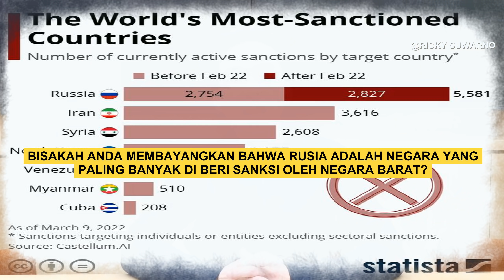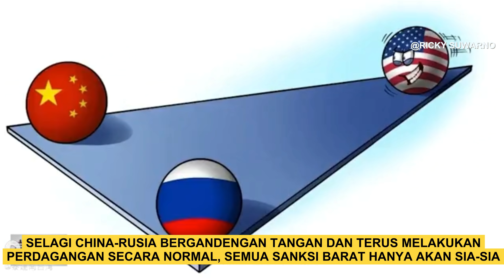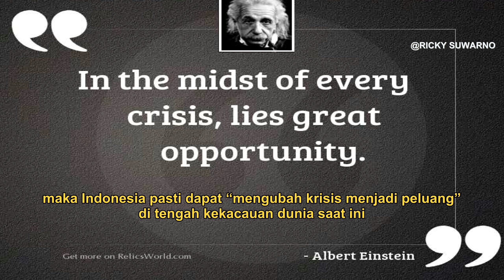Rusia yang mempertaruhkan nasib negaranya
Yang paling mengejutkan dunia di awal Tahun Baru 2022 adalah "pertaruhan besar" Presiden Rusia Vladimir Putin menyerang Ukraina pada tanggal 24 Februari yang lalu. Sekarang, konflik Ukraina - Rusia masih terus berkelanjutan, yang sangat berkemungkinan mengubah tatanan dunia yang telah ada sesudah perang dunia ke dua.

Pemain terbesar di belakangnya, AS dan NATO tidak berani terlibat langsung dalam konflik militer dengan Rusia, karena takut menciptakan peluang bagi China. Namun, Paman Sam mencoba meniru cara Amerika Serikat di Irak dan Afghanistan untuk menyeret dan menjatuhkan Rusia. Bagi Presiden Putin, yang dipaksa sampai ke jalan buntu tanpa pilihan lain, hanya bisa mengambil risiko mempertaruhkan nasib negaranya. Sama seperti ketika CHina dipaksa melawan agresi AS untuk membantu Korea Utara, karena bila China tidak memberikan bantuan melawan agresi AS, Amerika Serikat dan Uni Soviet saat itu akan selalu membuat onar di depan pintu rumahnya, sehingga membatasi segala pembangunan negaranya.